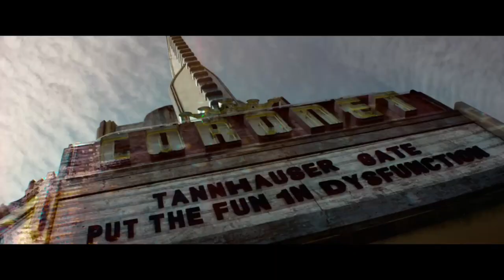Wanda's powers but in gold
An attempt at editing Wanda's powers to be gold/yellow.